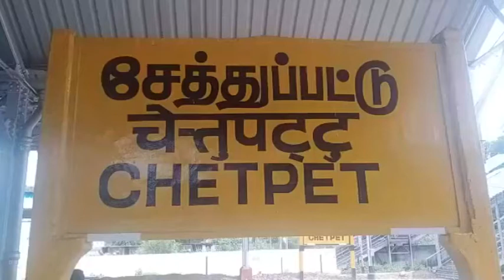‘சொடக்கு மேல சொடக்கு போடுது’ - ரயில் நிலையத்தில் இளம்பெண் குத்தாட்டம் | ETV Bharat Tamil Nadu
சேத்துப்பட்டு ரயில் நிலையத்தில் முகக்கவசம் அணியாமல் இருந்த பெண்ணிடம் அபராதம் கேட்ட அலுவலர்களை பார்த்து ‘சொடக்கு மேல சொடக்கு போடுது’ என்ற பாடலை பாடி இளம்பெண் நடனமாடியுள்ளார்.